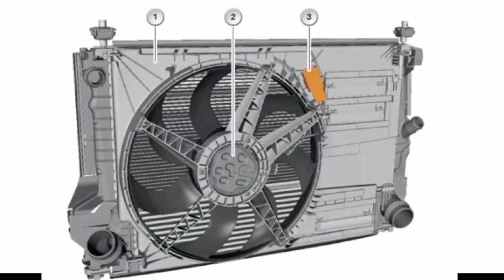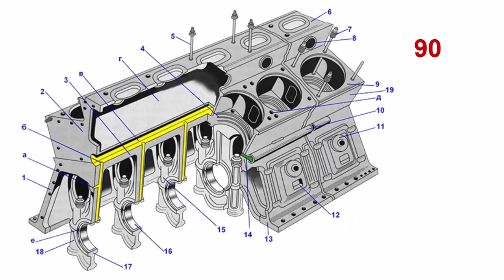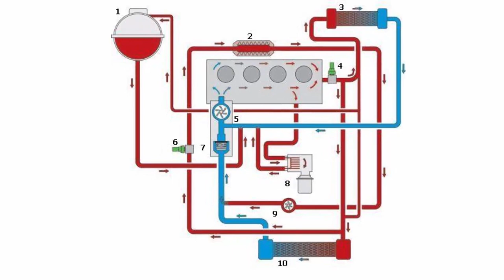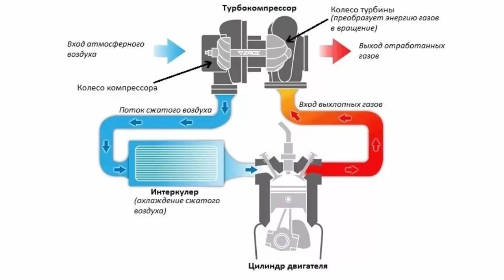После выключения зажигания включается и работает вентилятор охлаждения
После выключения зажигания и заглушки двигателя включается и работает вентилятор охлаждения жидкости